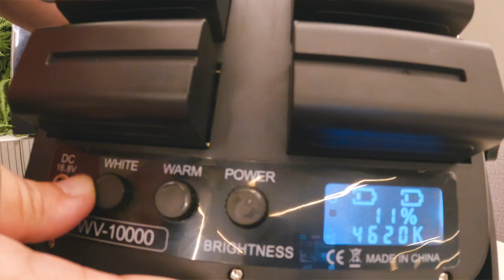Kits de Painel Iluminador SunGun Luz Contínua 12 Super Leds Bi-Color (Bivolt)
🌎São três tipos de KITS

Kit Básico
Kit Premium
Kit Intermediário
Curtiu? Adquira o seu pelo nosso site!

Este Kit Básico Iluminador LED de Luz Contínua é ainda mais compacto, prático e simples de se usar. Ele possui sapata padrão para tripés de iluminação, podendo ser usado em estúdios profissionais, mini estúdios, entrevistas e diversos tipos de gravação.